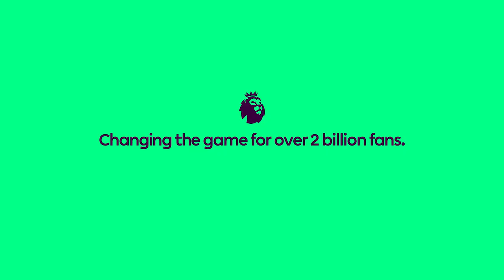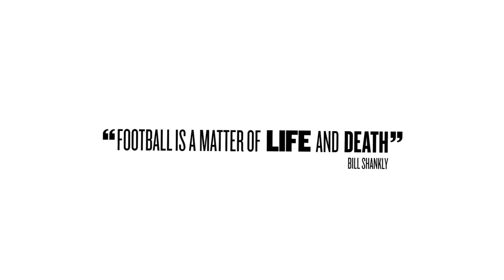Premier League 2016/17 Broadcast Graphics by DixonBaxi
Premier League 2016/17 broadcast and digital graphics designed by DixonBaxi